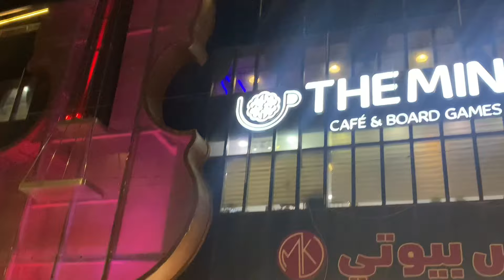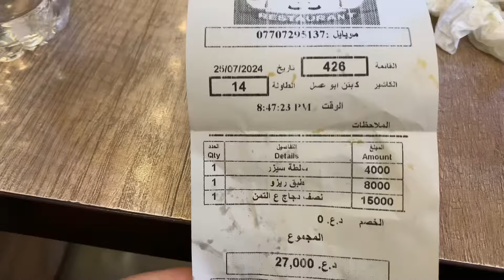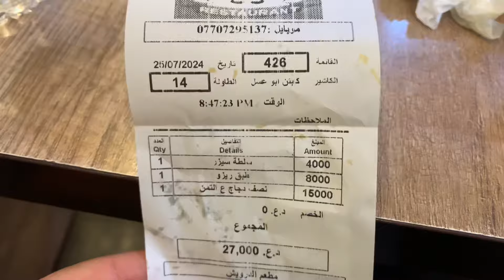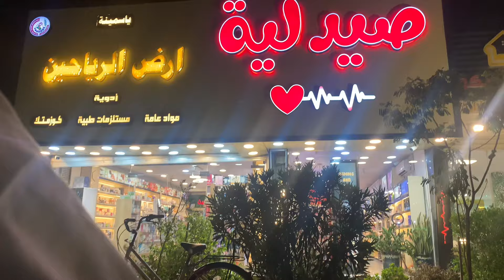جولة في شارع الربيعي ورحنا المطعم ديوان الدرويش في بغداد جديدة